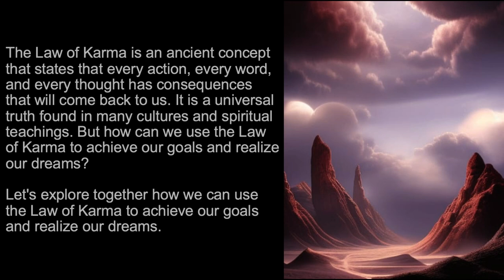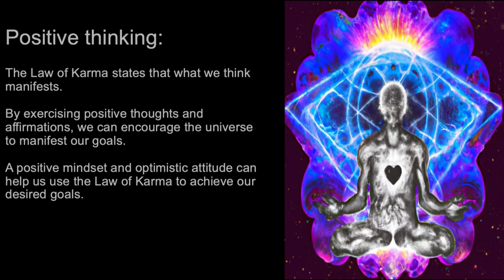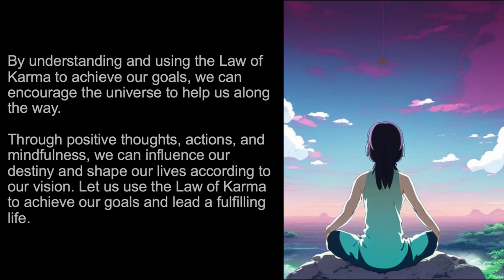Karma and Self-Realization: How to Achieve Your Goals Through the Law of Karma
The Law of Karma is an ancient concept that states that every action, every word, and every thought has consequences that will come back to us. It is a universal truth found in many cultures and spiritual teachings. But how can we use the Law of Karma to achieve our goals and realize our dreams?

Let's explore together how we can use the Law of Karma to achieve our goals and realize our dreams.

1. Sending positive energy: The Law of Karma states that positive energy attracts positive results. By exercising positive thoughts and actions, we can attract the universe to help us achieve our goals.

2. Doing good: The Law of Karma also states that what we give comes back to us. By doing good to others, we can encourage the universe to do good to us as well. This positive energy can help us achieve our goals.

3. Mindfulness: Through mindfulness, we can learn how to use the Law of Karma to achieve our goals. By deliberate and intentional action, we can encourage the universe to help us reach our goals.

4. Gratitude: Gratitude is an essential part of the Law of Karma. By being grateful for what we have, we can encourage the universe to give us more. A positive attitude and gratitude for what has already been achieved can help increase the energy to achieve further goals.

5. Positive thinking: The Law of Karma states that what we think manifests. By exercising positive thoughts and affirmations, we can encourage the universe to manifest our goals. A positive mindset and optimistic attitude can help us use the Law of Karma to achieve our desired goals.

By understanding and using the Law of Karma to achieve our goals, we can encourage the universe to help us along the way. Through positive thoughts, actions, and mindfulness, we can influence our destiny and shape our lives according to our vision. Let us use the Law of Karma to achieve our goals and lead a fulfilling life.